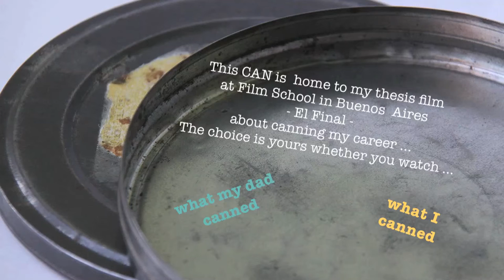Short Cut 1